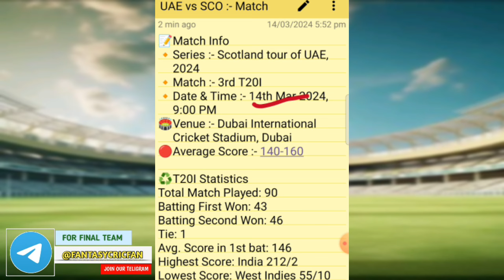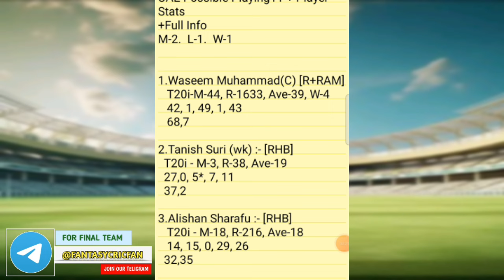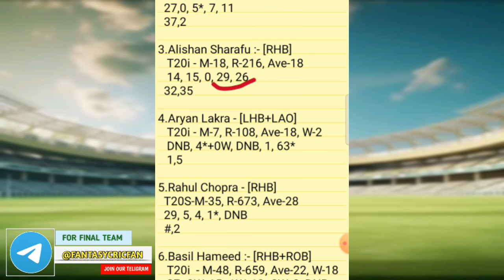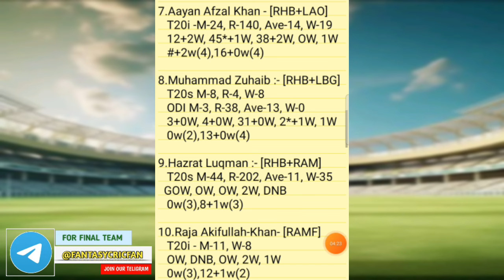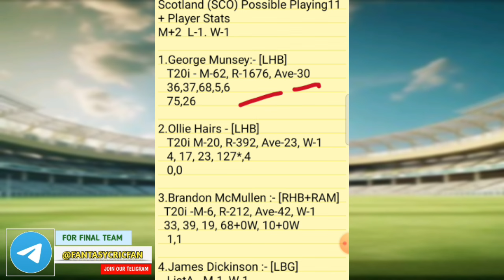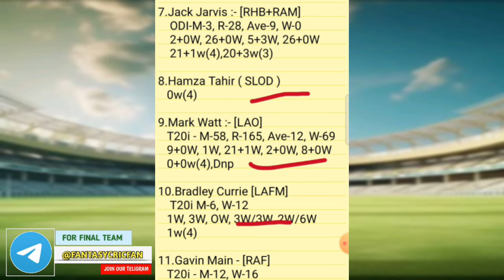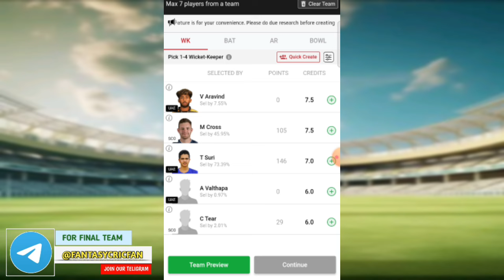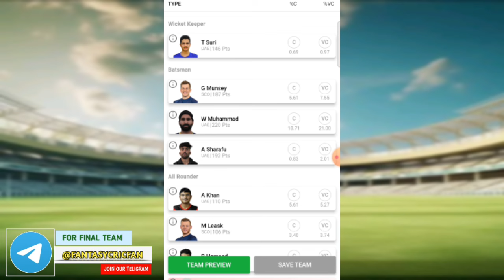UAE vs SCO Dream11 Prediction | UAE VS Scotland T20I | uae vs sco gl team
uae vs sco linup.
United Arab Emirates vs Scotland linup.